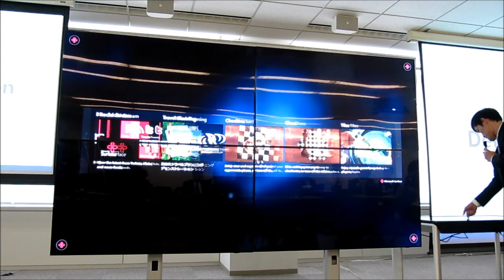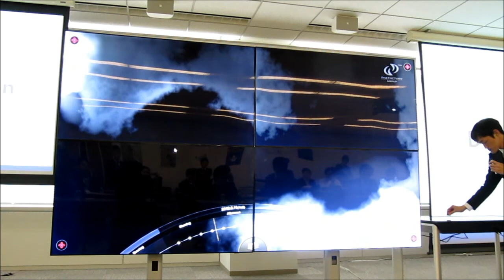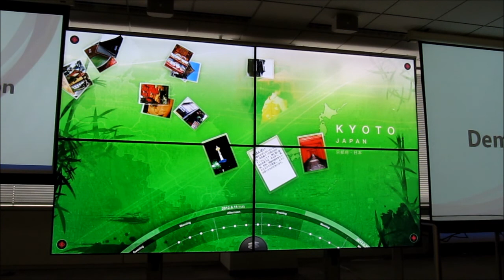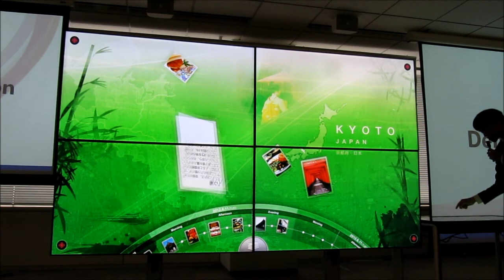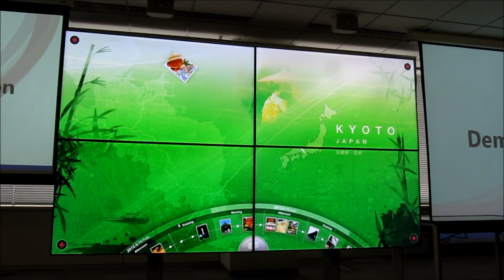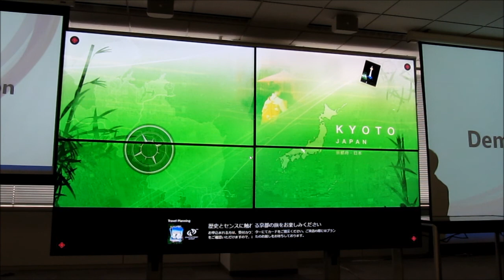Surface 2搭載、サムスン「SUR 40」デモンストレーション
■RBB TODAY

　1日に開催されたサムスンによる新しいテーブル型双方向PC「SUR 40」の発表会では、「SUR 40」のアプリケーションを開発するパートナー企業であるセカンドファクトリーによるデモンストレーションが行われた。

　デモは、同社が開発しリリース予定のアプリケーションで、旅行代理店においてツアーのプランを提案するためのシステムだ。発表にあたった、セカンドファクトリー デザイン＆デベロップメント事業本部 コーポレートマネージャ 有馬正人氏は、「脱日常を体験する旅行について、そのプランを立てる段階や予約の段階からワクワクしてもらえるようなアプリを考えました。」と述べ、トラベルプランニングのアプリケーションを紹介した。

　有馬氏によれば、「SUR 40」を使えば、店舗は顧客と共同作業をしながら商品（この場合、旅行プラン）を組み立てていくことができ、TAGバーコードが付いたサンプルやギミックを使い斬新かつ自然なUIを提供できるとし、これは既存のスレート端末では実現しにくいだろうと述べた。同社では、他にもCMSコンテンツと連動するレストランのオーダーメニューシステムも手掛けている。